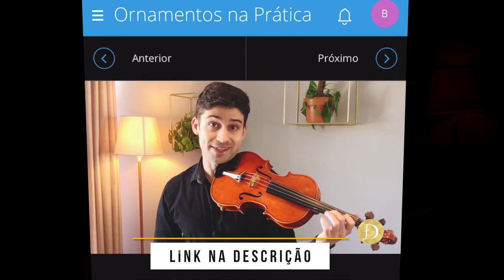TRINADO ou TRILLO para VIOLINO (Ornamentos) | Técnica para Violinistas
O canal para violinistas Violino D'archet vai ensinar você a fazer um famoso ornamento da música: trinado (ou trilo, trillo). Vamos dar dicas para fazer trinado no violino, exercícios técnicos para você melhorar seu trinado, ter mais velocidade nos dedos e assim executar com maestria! Existem diversos tipos de ornamentos na música, apogiaturas, grupetos, trinados e outros. Caso você tenha interesse de melhorar suas músicas, repertórios, improvisos e muito mais vamos deixar aqui abaixo o link do nosso curso de ORNAMENTOS NA PRÁTICA. Esperamos que você goste dos exercícios, das técnicas, das dicas e da aula que montamos gratuitamente para você! Alegria!!